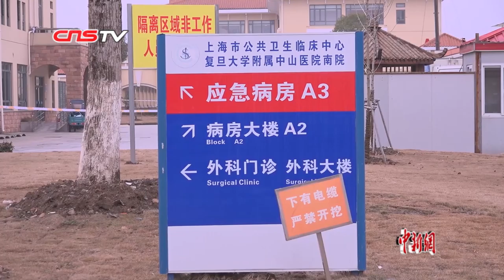专访张文宏：新冠肺炎全球蔓延非常令人忧虑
一个多月以来，上海市新冠肺炎医疗救治专家组组长、复旦大学附属华山医院感染科主任张文宏大多数时间都“躲”在离市中心大约60公里的上海市公共卫生临床中心。在这个上海收治新冠肺炎确诊病例的定点医院，张文宏每天都要查房，仔细研究300多个确诊病例，并一直在摸索新冠病毒的“脾气”。

2月28日，中新社记者在华山医院专访了抽空回单位的张文宏。在大家心目中直言不讳的“硬核”专家，在同事眼里是温暖细心的“张爸”，带着标志性的黑眼圈和脱口而出的“金句”。

采访中，在谈到新冠肺炎出现全球蔓延这一话题时，张文宏直言非常令人忧虑。（李鹏 徐银）